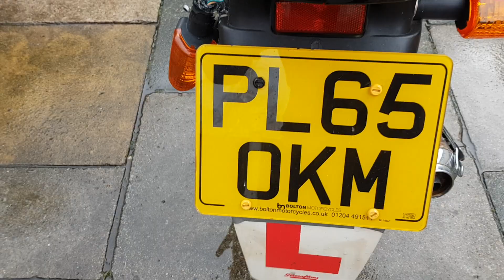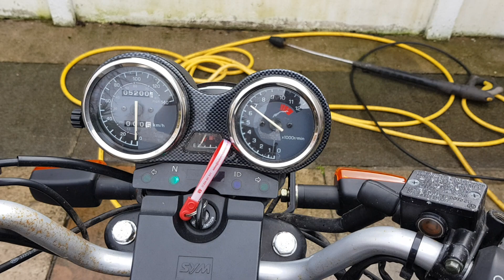2015 SYM XS125 Startup & Walkaround